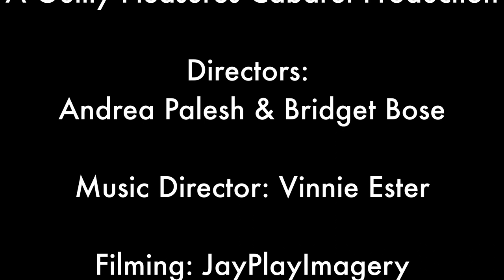BASEBALL! - A League of their Own Dance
A Guilty Pleasures Cabaret Production and a Tribute to the All American Girls Professional Baseball League

Directors: Andrea Palesh & Bridget Bose

Music Director: Vinnie Ester

Filmed and Color Corrected by JayPlayImagery

Edited by Andrea Palesh

Vocals: Annie Ester

Original Song by Madonna

Performers: Andrea Palesh, Bridget Bose, Gregory Levine, Melissa Buriak, and Shannon McGee